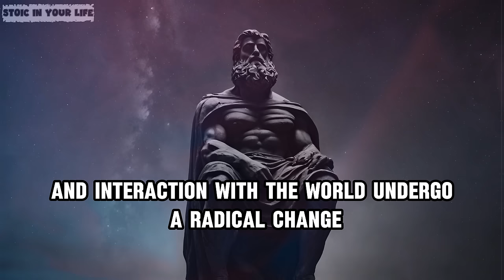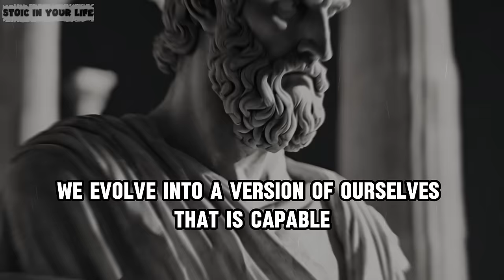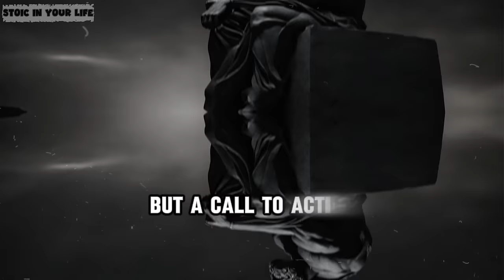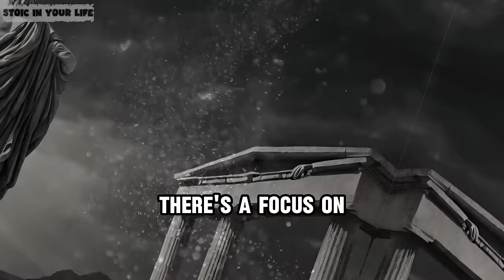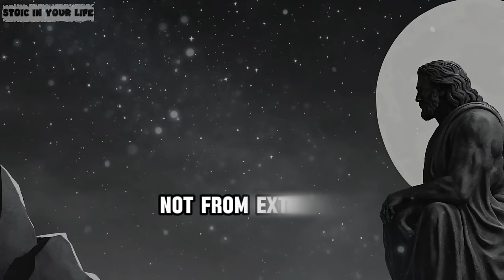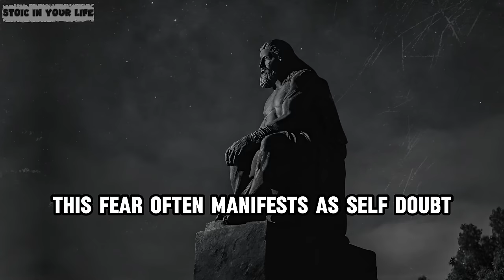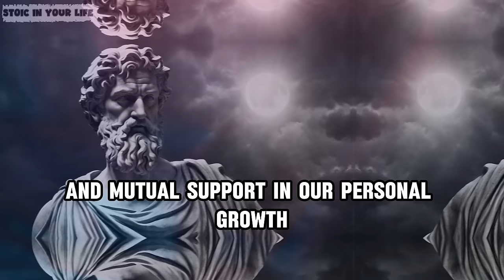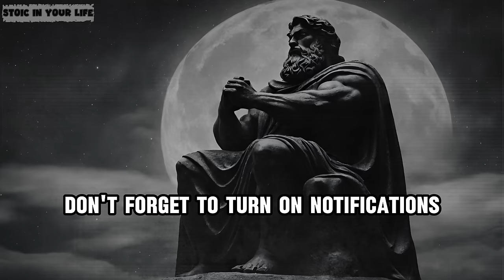leap into the adventure transform your life with this powerful choice stoicism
Leap into the Adventure: Transform Your Life with This Powerful Choice | Stoicism. Do This To Have the Adventure of Your Life.
Embark on a transformative journey with 'Leap into the Adventure: Transform Your Life with This Powerful Choice | Stoicism'. This compelling video invites you into the world of Stoicism, an ancient philosophy that teaches the art of living through wisdom and virtue. Discover how embracing Stoic principles can empower you to face life's challenges with resilience, make mindful decisions, and cultivate inner peace. Through insightful discussions and practical advice, learn how to harness the power of Stoicism to lead a more fulfilling and purposeful life. Whether you're seeking to improve your emotional intelligence, develop stronger relationships, or find tranquility amidst chaos, this video will guide you towards making a powerful choice that can radically transform your perspective and life. Dive into the adventure of self-discovery and unlock the secrets to a happier, more stoic existence.

TIMESTAMPS:
00:00  Introducing videos.
01:26 One: S stands for Story - The story.
04:35 Two: T stands for Transformation - Transformation.
08:00 Three: O stands for Outside and Offline - The outside world and offline activities.
11:40 Four: R represents Relationships - Connections.
14:44 Five: I - stands for Intensity.
17:41 Six: E represents Extraordinary.
21:35 Seven: S stands for Status and Significance.